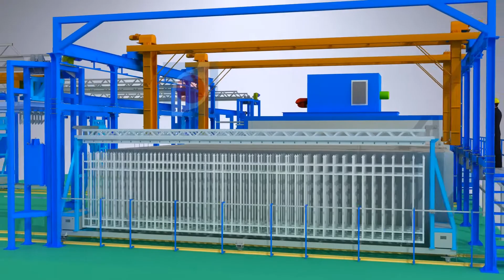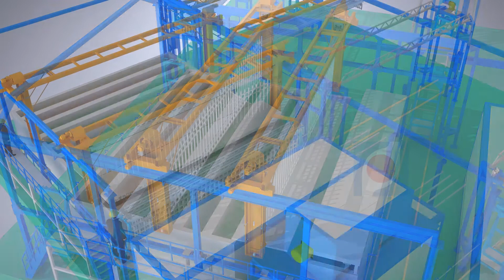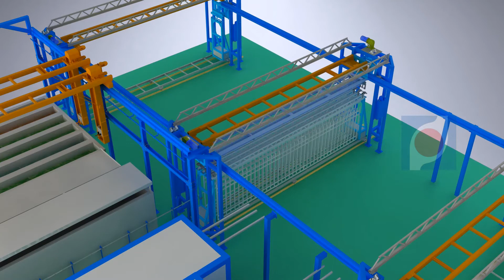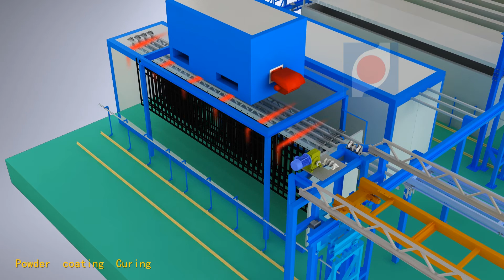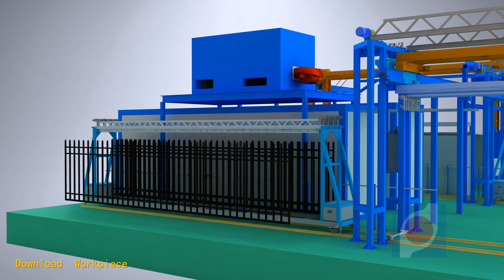Newzealand Powder Coating Plant With Batch Oven And Automatic Dipping Tank Pretreatment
We know how
We covered almost all industries
We have more than 3 decades of enperience
Contact our semi-automatic powder coating equipment consultant
Hebie Hanna Technology Co., Ltd